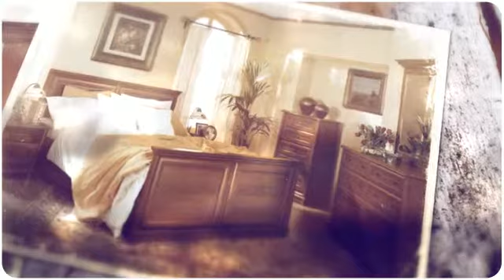Мебель Черкассы недорого BrilLion Club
диваны Черкассы невысокие цены  Мебель Черкассы недорого Мебель Черкассы невысокие цены